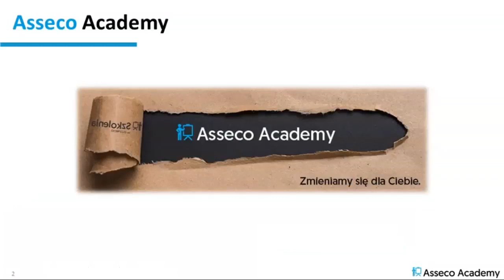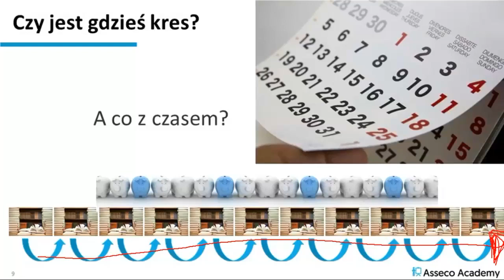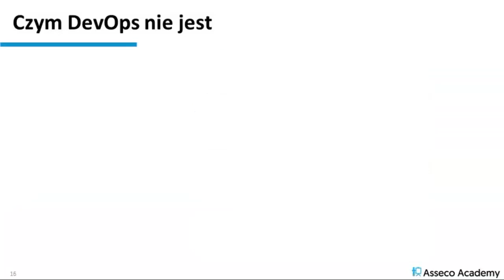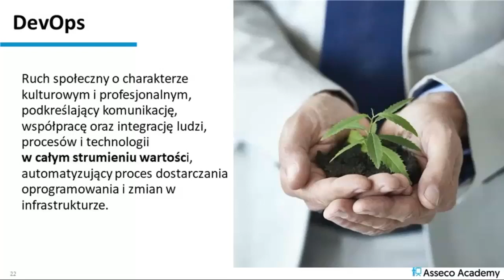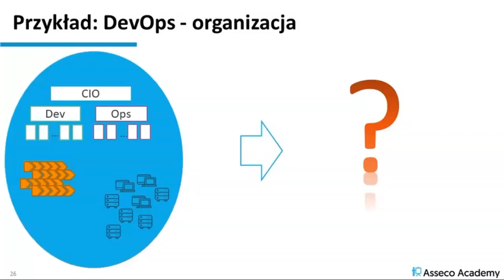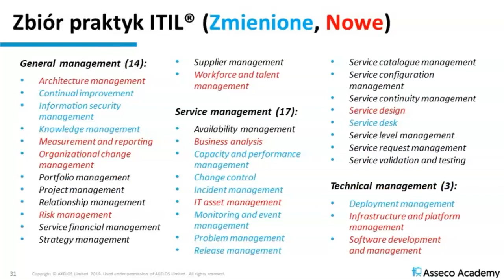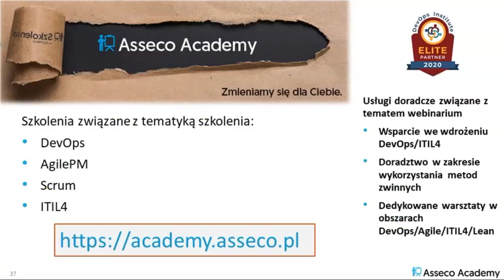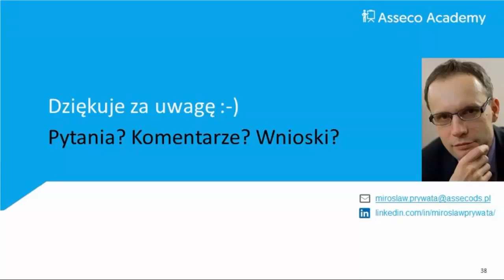Devops - jak ułatwić sobie życie?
Zapraszamy do obejrzenia nagrania z webinaru Asseco Academy: Devops - jak ułatwić sobie życie? Dzielcie się linkiem do tego nagrania i odwiedzajcie nasze profile społecznościowe, a po więcej wiedzy przyjdźcie na nasze szkolenia